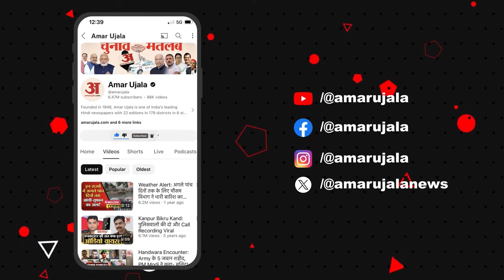Arvind Kejriwal on Exit Poll: एग्जिट पोल पर अरविंद केजरीवाल का बड़ा बयान | Arvind Kejriwal Surrender